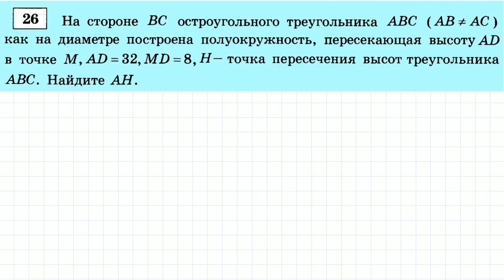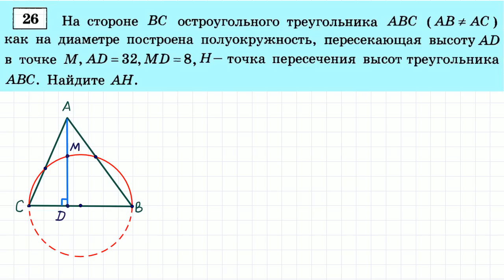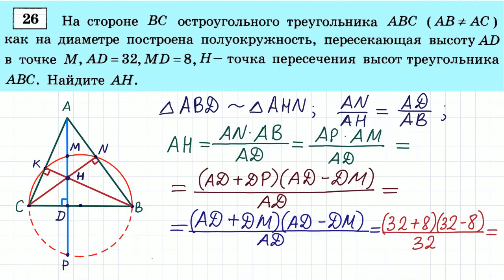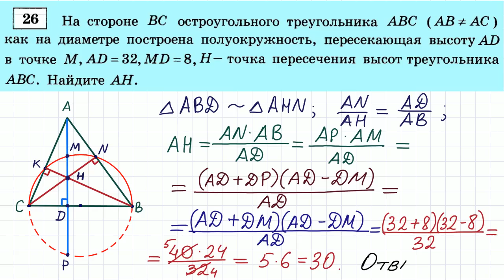ОГЭ задание 26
ОГЭ по математике. Задача №26.
На стороне BC остроугольного треугольника ABC как на диаметре построена полуокружность, пересекающая высоту AD в точке M, AD=32, MD=8, H – точка пересечения высот треугольника ABC. Найдите AH.